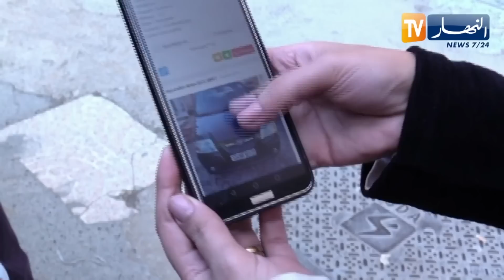ملف إستيراد السيارات.. هذا هو الجديد